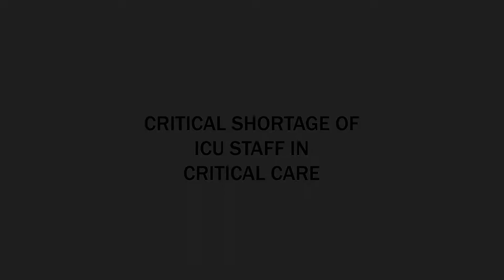Shortage of Critical Care Nurse| Check out the full video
The nursing shortage is seriously challenging hospitals to provide safe, quality care to acute and critically ill patients. Most frequently reported are the registered nurse (RN) shortages in intensive care units (ICUs) and step-down units. Issues surrounding the nursing shortage are multifaceted and require comprehensive solutions.

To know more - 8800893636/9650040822